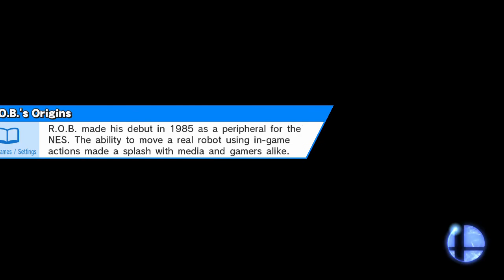Super Smash Bros 4 Wii U - More Random Friendlies (Part 6)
More fun with doubles match. I'm trying out Marty and Lucina to change things up a bit.